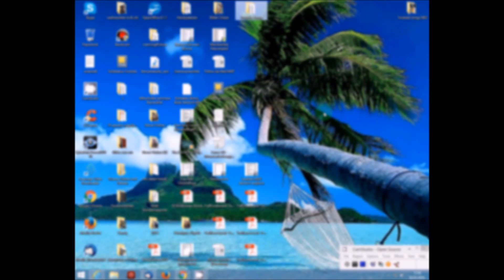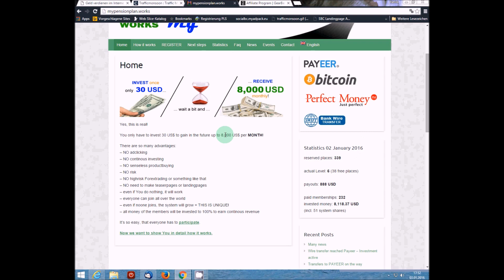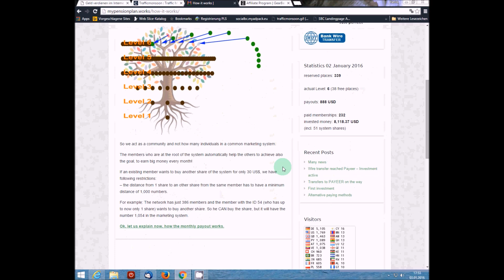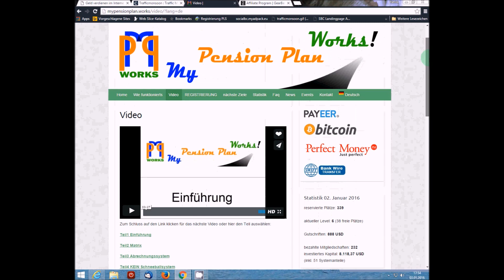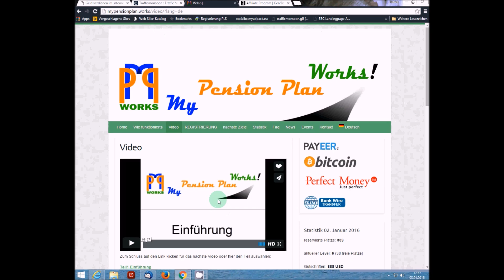Der Neujahrstipp / mypensionplan.works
Die neue Gelegenheit zum Jahresbeginn

Ich freue mich auf deine persönlichen Erfahrungen und werde hier natürlich auch berichten, wie es mit meinen Erfahrungen weitergeht.

Viel Spass bei Geld verdienen.
Dein Patrick